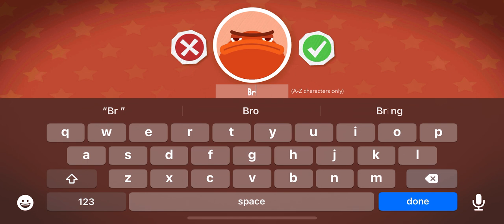Dance Party Endless Learning